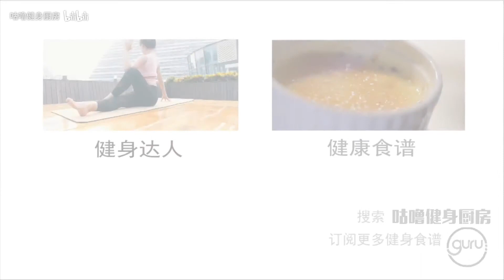超绵密超细滑，无糖栗子核桃酱，涂在早餐烤脆的吐司上～完美！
微信公众号：咕噜健身厨房

来找我玩呀